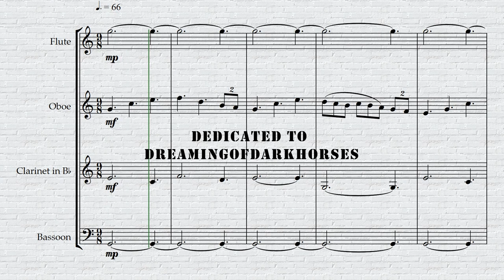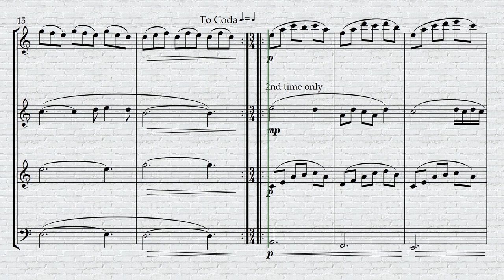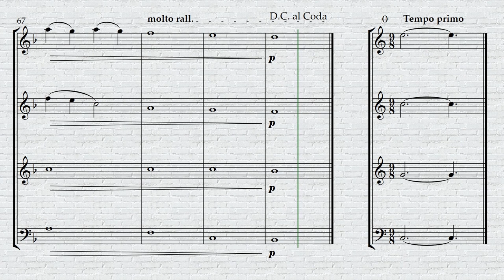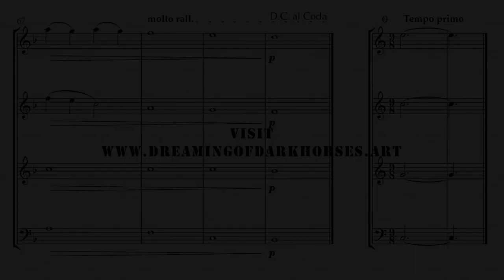Unseen Doors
Unseen Doors is inspired by the knowledge and art of DreamingOfDarkHorses.

"Seek the unseen doors that can only be seen with eyes that percieve the magic in the undercurrents of the world..."

An original work for wind quartet, Unseen Doors explores the sensations of the magic within and without, hidden behind the doors never seen, but only sensed.